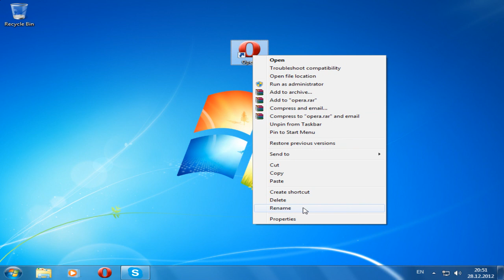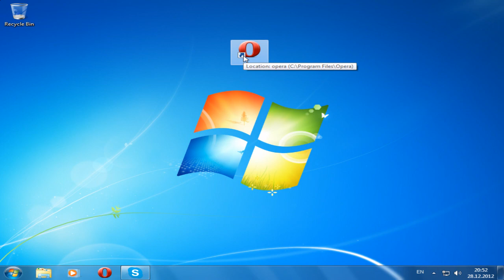Kako obrisati ime ikonice